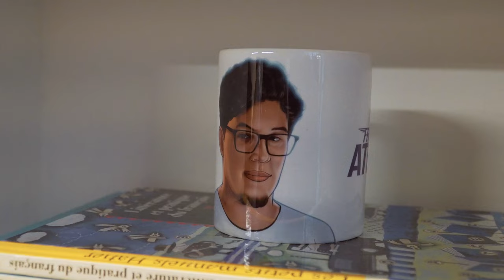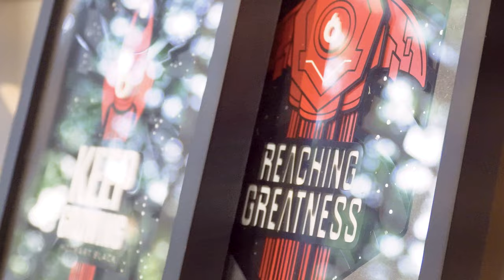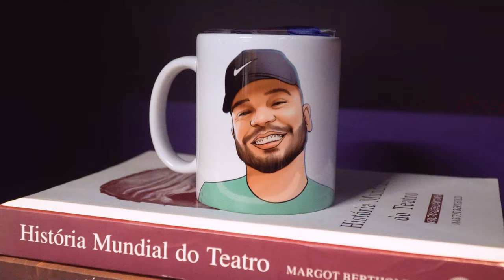Encontro Presencial Francês Ativo 2022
- A equipe do Francês Ativo realizou seu primeiro encontro presencial no dia 23 de maio.

Foi um dia especial de encontros e reencontros para a equipe de todo o Brasil, bebidas e comidas maravilhosas, conversas, discussão de estratégias e da integração presencial que tanto faz falta nesses tempos digitais.
Agradeço imensamento a todos nossos parceiros pelo fornecimento de todas essas comidas que estão vendo. Graças a estes estabelecimentos, foi possível para nossa equipe desfrutar de um verdadeiro coffee break francês!

Assista esse vídeo, e veja mais sobre esse dia emocionante!

E se você também ficou com água na boca só de ver esse vídeo, conheça mais sobre os estabelecimentos e faça agora seu pedido por WhatsApp. Válido para a cidade de São Paulo.